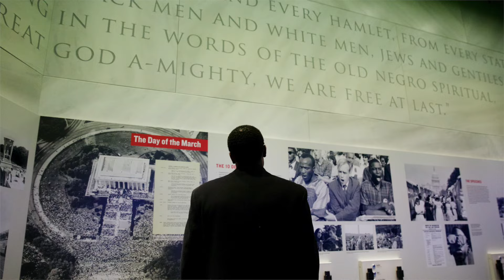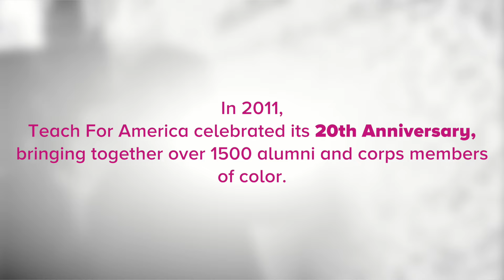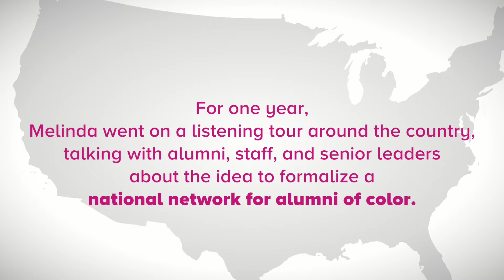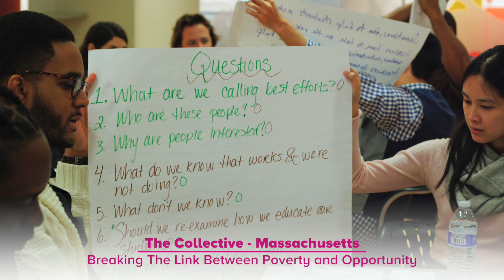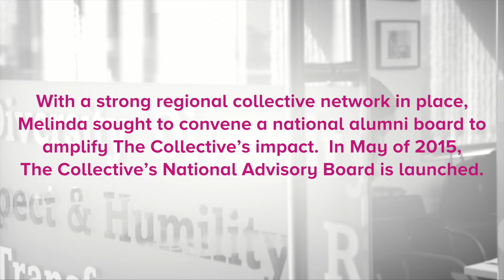About The Collective - TFA’s National Alumni of Color Association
The Collective was formed in 2010 as a way to harness the power of Teach For America's alumni of color.  Since its formation, the group is now 13,000 strong and growing.

Watch the video to learn about the history, impact, and future of The Collective.